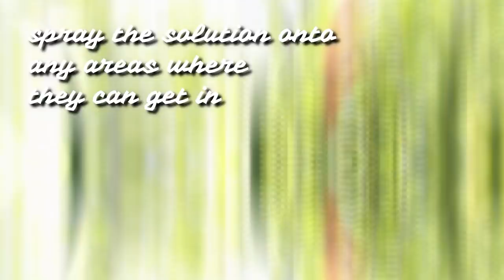7 Natural Ways To Stop Mice From Entering Your Home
7 Natural Ways To Stop Mice From Entering Your Home
When it’s cold outside, mice want to stay warm. That can mean they try to get inside your house. But you can keep them away with these tips — and mousetraps or an exterminator won’t even be necessary (which is good, especially if you don’t like the dangerous chemicals that come with the latter).
1. Tabasco Sauce
I know this sounds crazy. However, all you have to do is sprinkle some drops of Tabasco Sauce around the foundation of your house. You can also mix a couple of teaspoons of Tabasco sauce with a teaspoon of dish detergent and two cups of hot water. Then spray the solution onto any areas where they can get in. Easy, right?
Flickr | Mike Saechang
2. Cayenne Pepper
While we’re on the subject of spicy condiments, cayenne pepper is an inexpensive yet effective way to keep the mice away. Every few weeks, just sprinkle it around any potential areas where the vermin can sneak inside your home and then watch them notget inside.
Flickr | wuestenigel
3. Garlic
When you mix chopped garlic with water, you can make your very own anti-mice spray. Or you can leave garlic cloves in places where mice may enter your home.
4. Dryer Sheets
Though not everyone believes in dryer sheets to ward off mice, I think they’re certainly worth a try, and many people attest to using them as a mouse repellent. You can stuff them into any crack or area that mice can potentially get into your home: floor cracks, holes in the attic, you name it. The stronger the dryer sheet scent, the better, as mice are not fans of the pleasant-smelling product.
5. Cloves
Mice don’t like cloves, though leaving them around the house will be nice for you as a natural homeopathic scent — almost like inhaling an essential oil. You can place a bunch of cloves inside pantyhose or a strainer cloth, and put them in any areas where mice can potentially appear.
6. Peppermint
First of all, get yourself some 100 percent pure peppermint oil and put at least five drops on a cotton ball. Then, place them in all areas where mice would be likely to get into your house. Refresh the cotton balls every two to four weeks — you want to make sure they’re pungent enough to deter the mice.
You can also mix peppermint oil with water and spray it in any areas you think mice can get inside.
7. Ammonia
Mice hate strong smells, and ammonia is among them. Put some into small bowls and leave them in areas where mice may enter your house. However, ammonia is not the most pleasant-smelling or healthy chemical for humans and pets, so I would try other remedies first.
I hope you have enjoyed this video on 7 Natural Ways To Stop Mice From Entering Your Home
And im sure your going to enjoy this next video  on  How To Get Rid of Ants Naturally in Your House, Garden & Yard